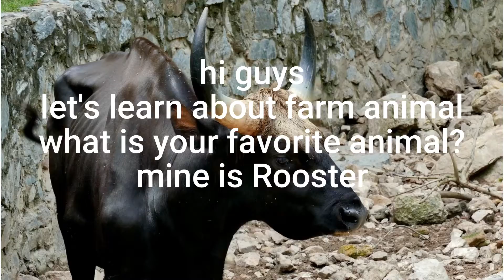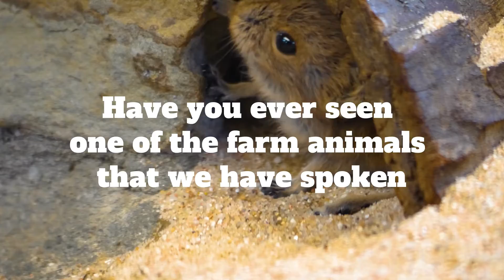ANIMAL FARM WITH SOUND AND PRONOUNCE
hi guys
let's learn about farm animals what is your favorite animal?
mine is Rooster

Have you ever seen one of the farm animals that we have spoken?